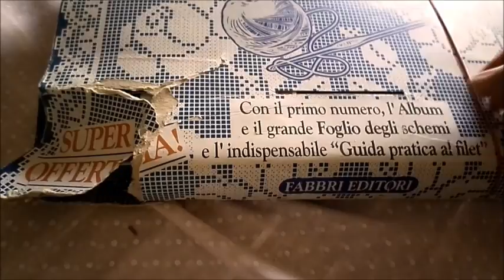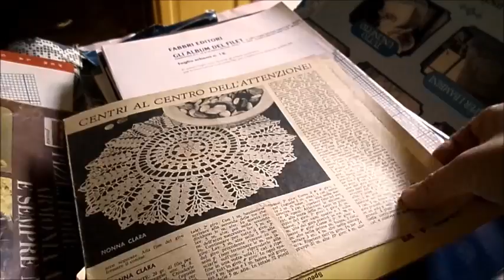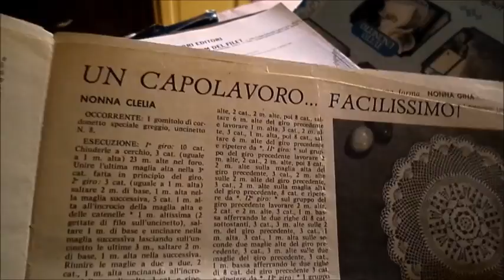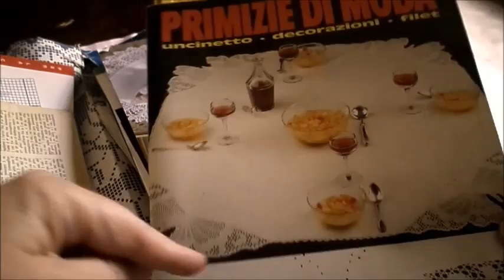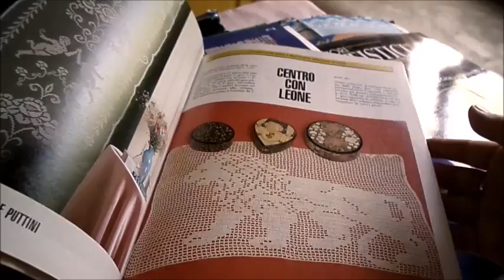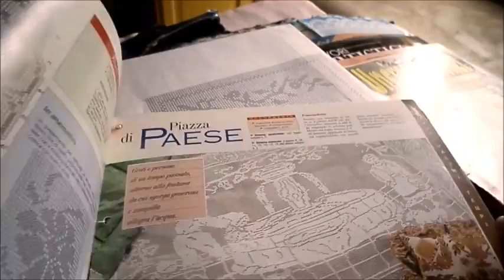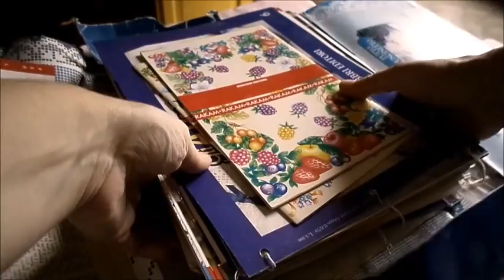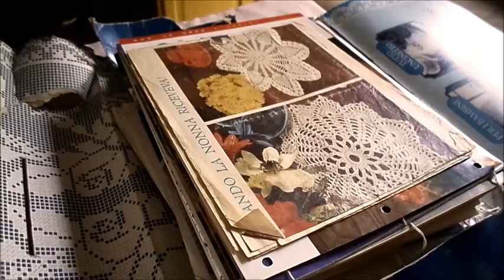Un bel regalo!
Vecchi giornali, un'enciclopedia dell'uncinetto e tanti gomitoli... Ecco il mio prezioso bottino!

*Musiche originali di Eik Spedicato per Madame Crochet*